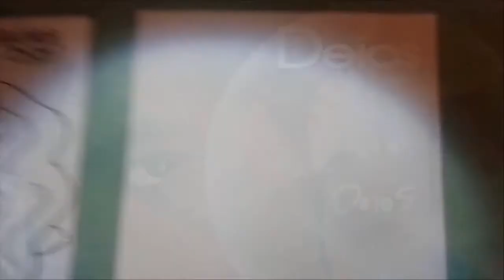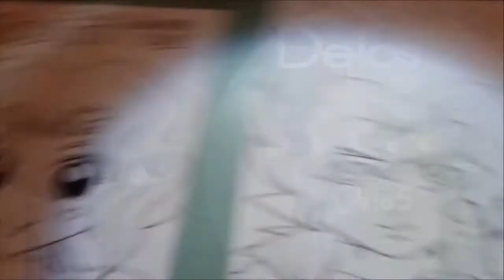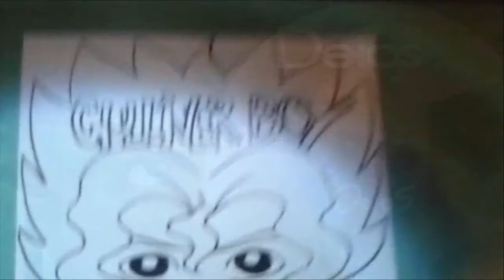Dibuja Practicando a Pulso al GRAN GULLIVER BOY XDB